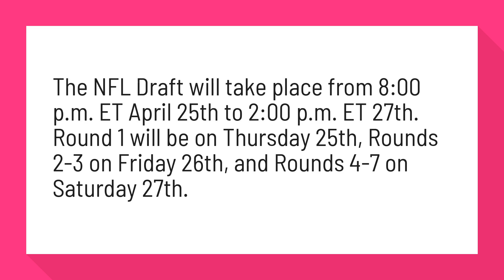What time is the NFL Draft Day 2?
The NFL Draft will take place from 8:00 p.m. ET April 25th to 2:00 p.m. ET 27th. Round 1 will be on Thursday 25th, Rounds 2-3 on Friday 26th, and Rounds 4-7 on Saturday 27th.

Reference:
NFL Draft 2019 - How to Watch, Mock Drafts, Schedule & More | NFL ...